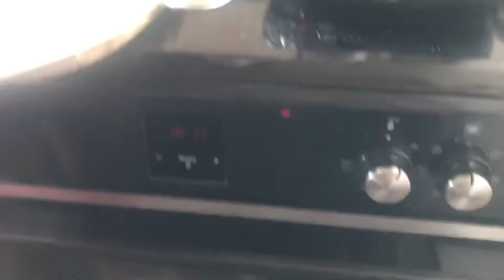Cooking an Omelette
Learning how to cook